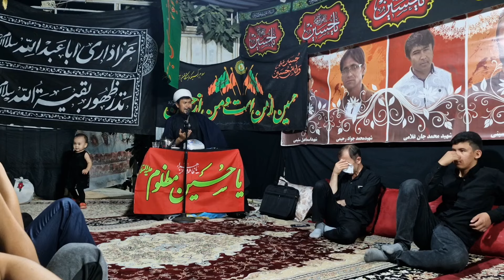نوحه افغانی: نوحه سینه زنی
نوحه عالی ، روضه ، نذورات در هیئت عزا داری ابا عبدالله
هئیت عزا داری ابا عبدالله تقدیم می کند عزیان وقت همه تان بخیر امید همه خوش و خندان باشید در ایام عاشورای حسینی قرار داریم امید از این ایام بهره برده و نذروات شما قبول درگاه حق باشد مارا از نظریات تان محروم نکنید.
برای همکاری بشتر به شماره واتساب آصف و نفیسه مدیا پیام بدهید
Jaco : Asef sahel
ما در این کانال می خواهم بهترین فلم های کوتاه خانواده گی هزارگی را تقدیم شماخوبان کنیم
👇شما در این چینل بننده برنامه های
فلم های کوتاه و مستند
و همچنان تماشاگر فرهنگ هزارگی و  بخصوص مردم جاغوری هستید
Your are watching in Asif-nafisa Chennal such us:👇
travel vlog
showing hazaragi culture
showing hazaragi short film / drama
- likes
- comments
- sharing with your friends
شما دوستان می توانید کانال آصف و نفیسه مدیا را حمایت کنید با :
سابسکرایب
لایگ
کمنت
شیر کردن برای دوستان تان خیلی خوش حال میشم نظریات تان را کمنت کنید و تشکر و از همه شما خوبان!
Asif-nafisa
Afghanistan culture
Hazaragi short film
hazaragi short drama
jaghori news
jaghori life
village life
Afghanistan beautiful
hazaragi songs
hazaragi dress
hazaragi boy
hazaragi girl
جاغوی نیوز
فرهنگ هزارگی
جاغوری زیبا
بهترین_آهنگ‌_های_هزارگی
دو بیتی_هزارگی
دربخش ذیل نام ویدیو ها با لینگ شان ذکر شده است اگر مایل باشید می توانید کلیک کنید